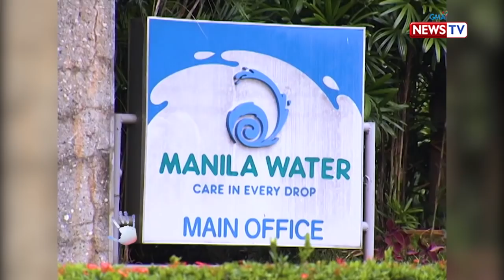Bawal ang Pasaway: Sewerage system sa bansa, tinalakay sa 'Bawal ang Pasaway'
Aired (February 18, 2019): Ayon sa DENR (Department of Environment and Natural Resources), 16% lamang ng Metro Manila ang sakop ng sewerage system. Paano nga ba planong solusyunan ng MWSS ang kakulangan ng maayos na sewerage system sa bansa?

Watch 'Bawal ang Pasaway' every Monday at 10:15 PM on GMA News TV, hosted by Prof. Winnie Monsod.